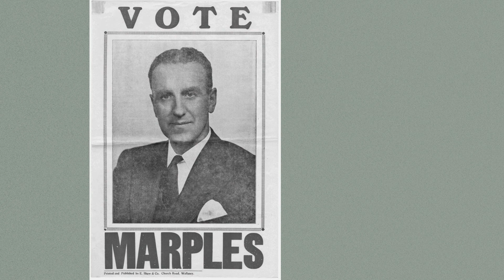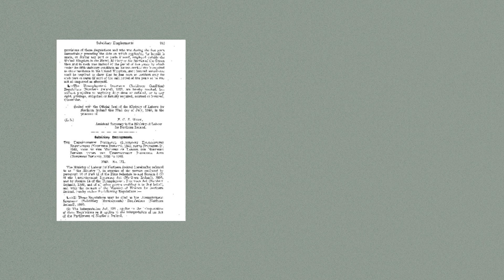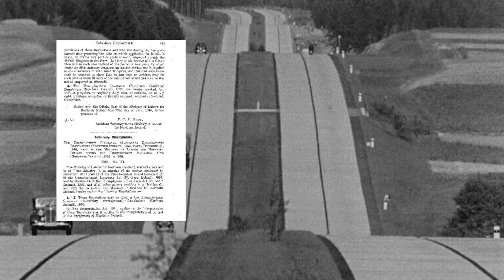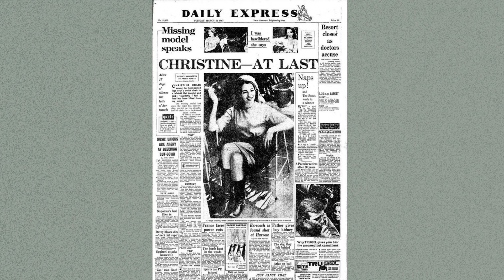The Corruption & Times Of Ernest Marples 1950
From humble beginnings to the top echelons of political power, changing many aspects of the country along the way. But were some of his decisions made for his own benefit & financial gain.

Vintage Scandals focuses mainly on early 20th century scandals that were of national, and sometimes international interest. We will look at the causes & reasons, repercussions and eventual outcomes, some of which still had an impact for decades afterwards.